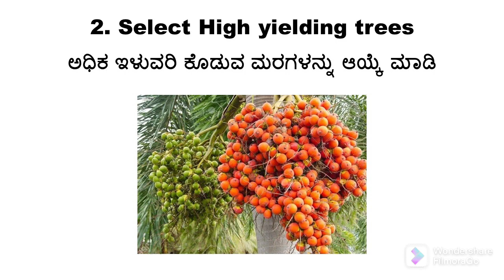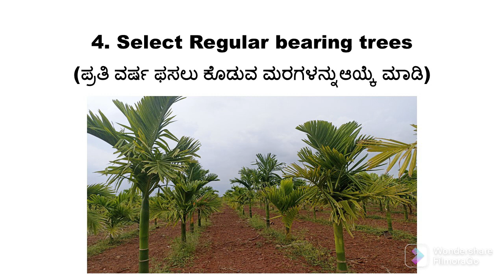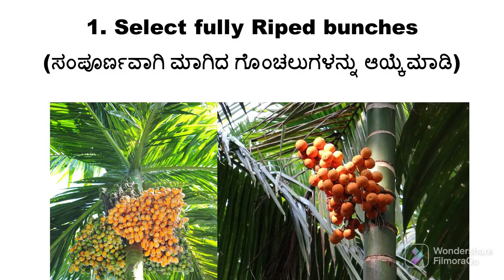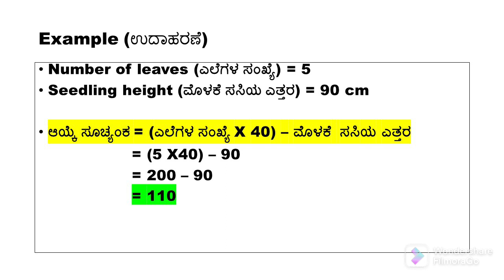ಇದು ತಿಳಿಯದಿದ್ದರೆ ಅಡಿಕೆಯಲ್ಲಿ ಮೋಸ ಹೋಗುತ್ತೀರಿ!|Quality Mother Palm&Seedling Selection#arecanutfarming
Episode - 26
This video deals with the selection of mother palms and  seed nuts for quality seedlings production in arecanut. and also includes selection of quality seedlings from the nurseries.